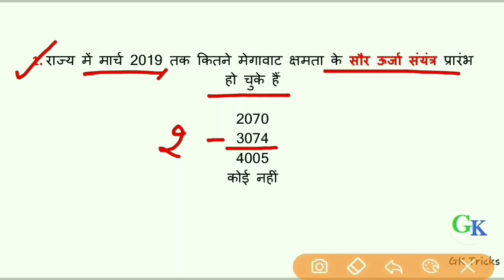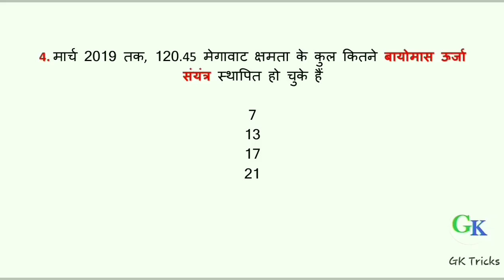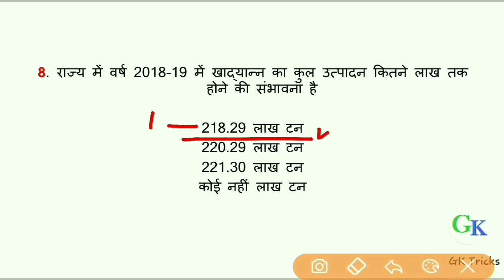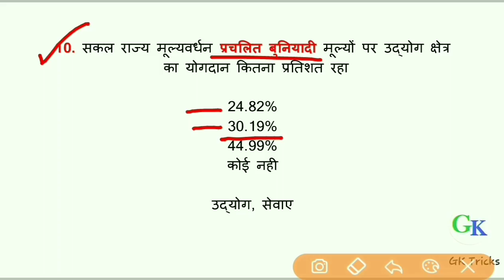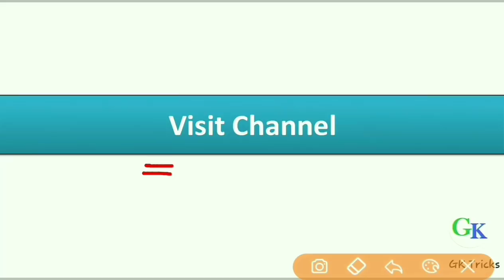Rpsc 1st Grade rajasthan current Affairs Question | Rajasthan Economic Survey 2018-19 Question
Rpsc 1st Grade rajasthan current Affairs Question | Rajasthan Economic Survey 2018-19 Question | Gk Tricks education

PDF Economic Survey